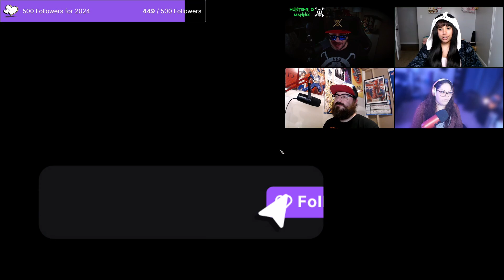Baldur's Gate 3 Jules and the Midnight Club: Part 2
Check out Rick as he sets out into the world of Baldur's Gate 3 with his friends and fiancée in the Midnight Club!!!